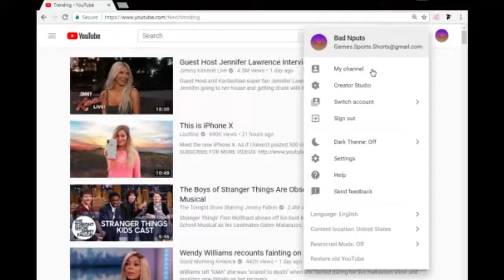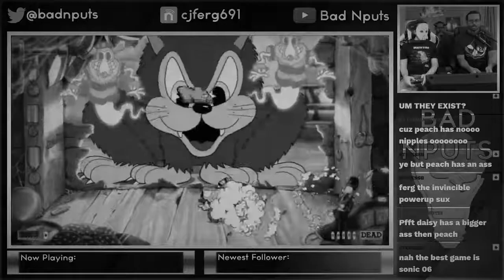Tom & Jerry / Cuphead Ep.8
The boys fight the most dangerous duo.
Guest starring the Audioneers!!

Eloy @yole_valentine